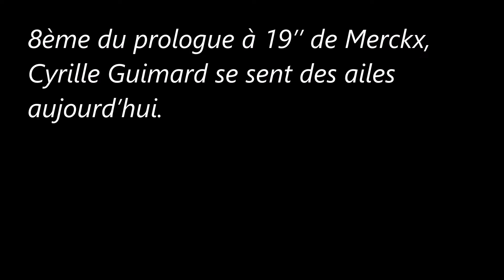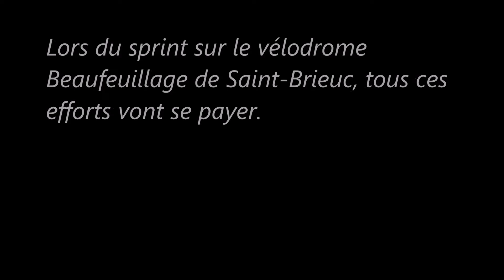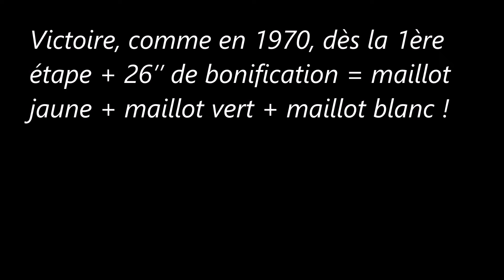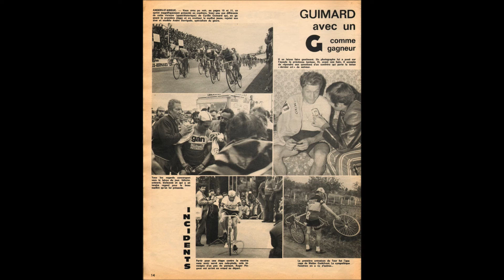1ère étape du Tour de France 1972